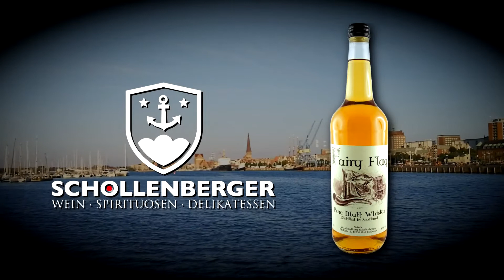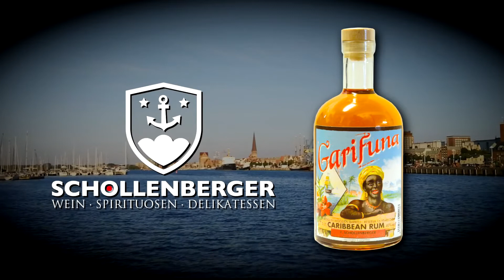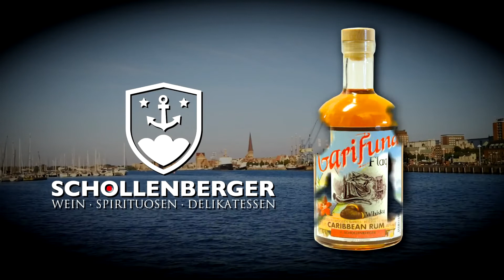Weinhandlung Schollenberger - Pokes "Schnapsmann"